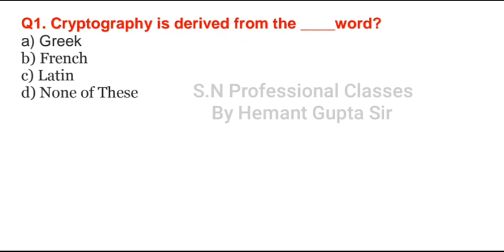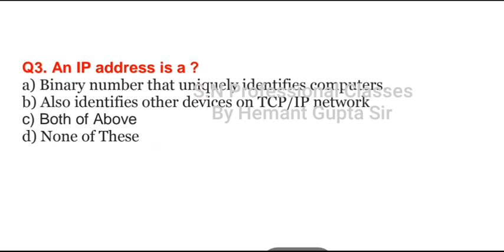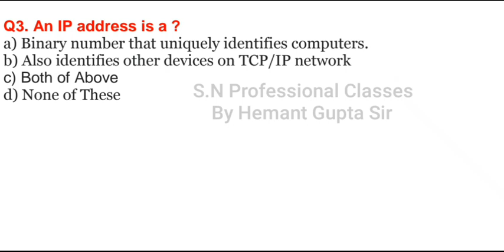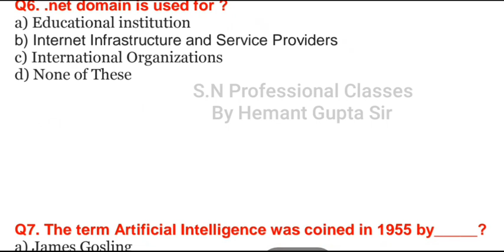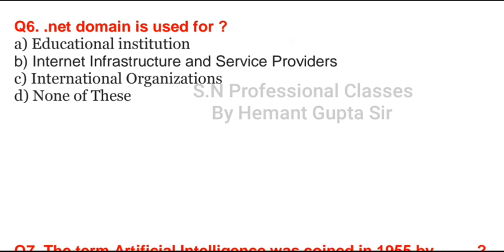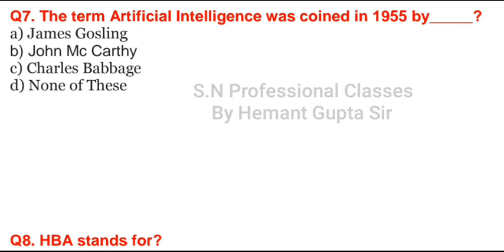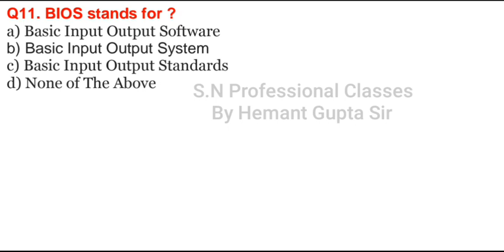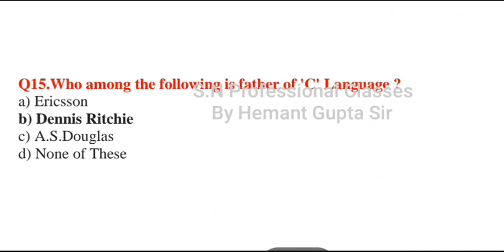EMRS 2025 EXAM | ugc net 2025 | computer mcq in hindi | ugc net previous year papers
snpcclasses, commerce by hemant gupta, hemant gupta sir class,
Primary Teacher Vacancy 2023 - Age
Eligibility
Syllabus
B.Ed Eligible?
primary teacher news today
prt new vacancy
chandigarh teacher eligibility
lets learn for ctet

Important Links for UGC Net Paper 1
ugc net paper 1 syllabus for 2025 exam
Teaching Aptitude MCQ,
Comprehension mcq,
Communication mcq,

Extra dose of higher education

UGC NET Syllabus | mock test auditing,
NTA UGC NET december 2024,
NTA UGC NET Solved Question Paper-2,